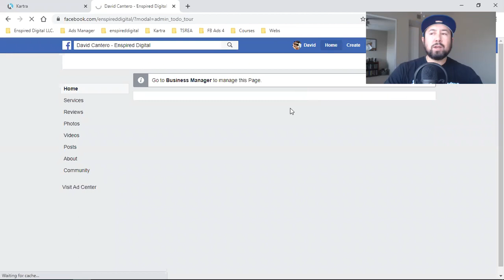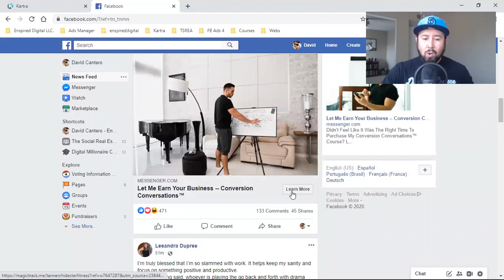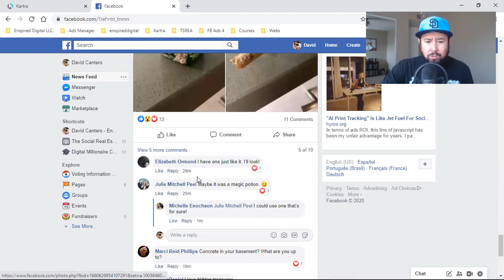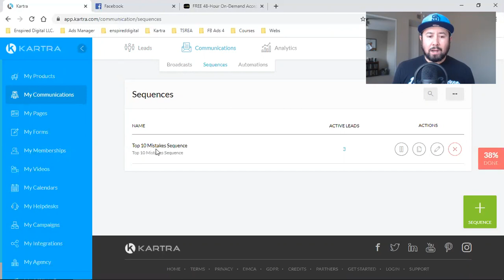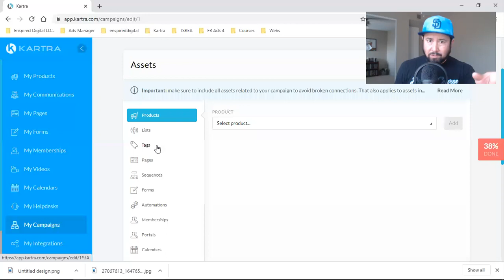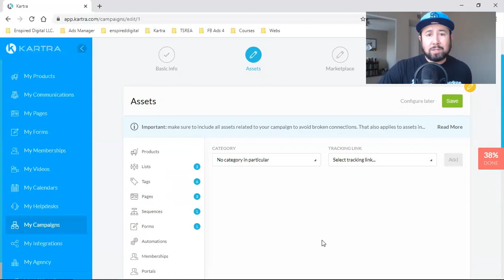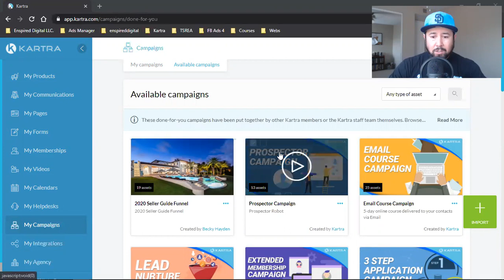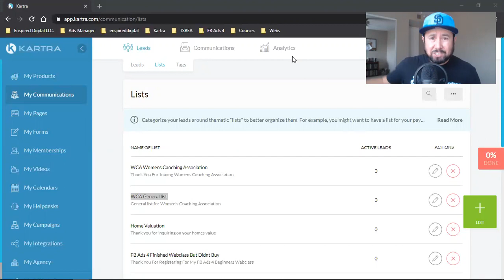HOW TO MAKE MONEY SELLING FUNNELS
Sales funnels, landing pages, email sequences, email lists, calendars, tags, and more can all be packaged up in Kartra and sold. What I like to do is get my clients on Kartra and GIVE THEM FUNNELS FOR FREE! You can choose to sell them if you wish. Kartra gives us this ability! Hope you get value from this video - David Cantero